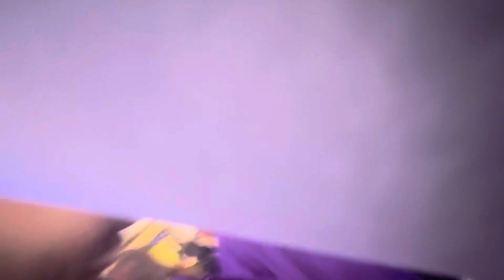MY FRIEND CRASHED OUR GRADUATION .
This video is about my graduation. I invited to come with us and he crashed it .